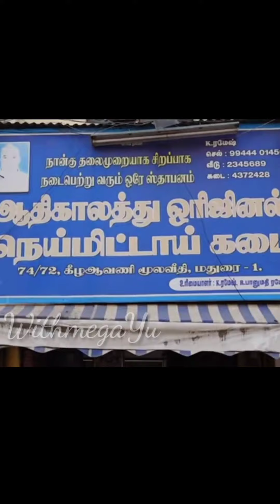😋மதுரைக்கு போனா இதை கண்டிப்பா சாப்பிட்டு வாங்க 😋halwa